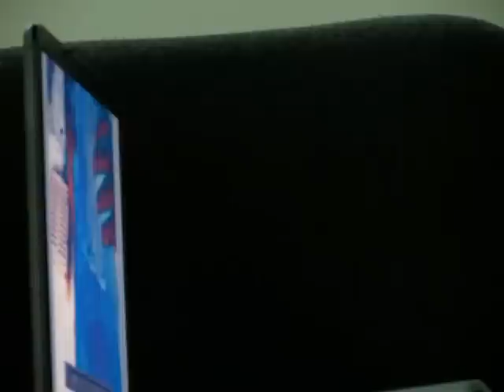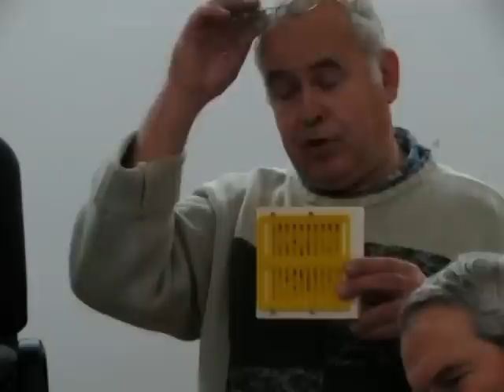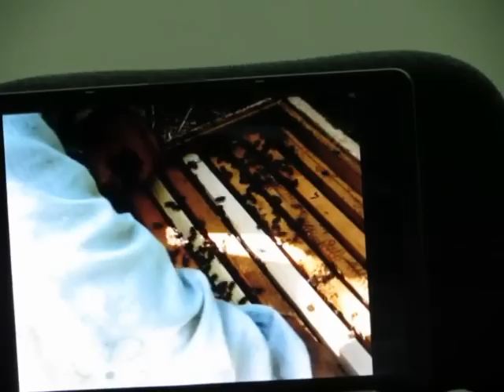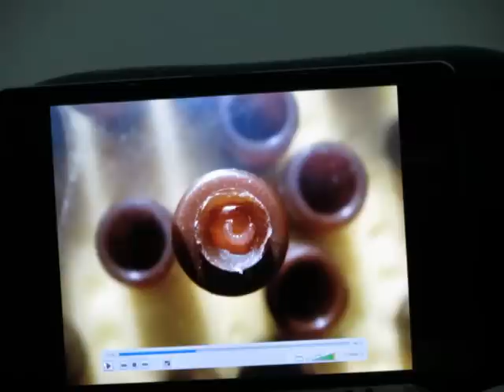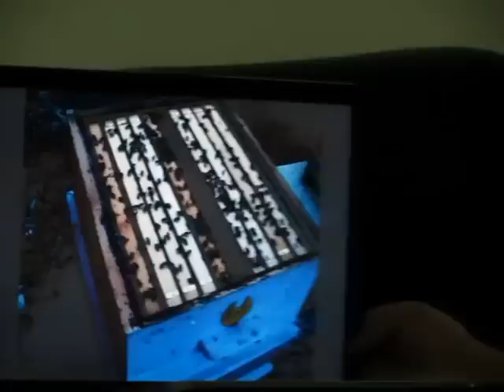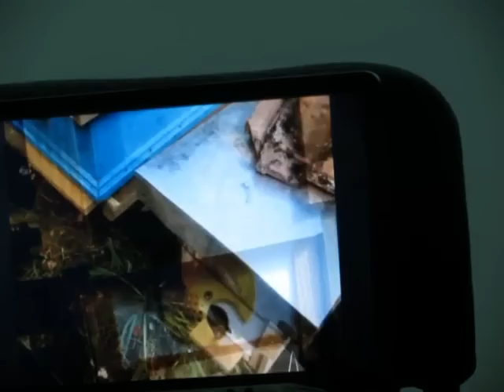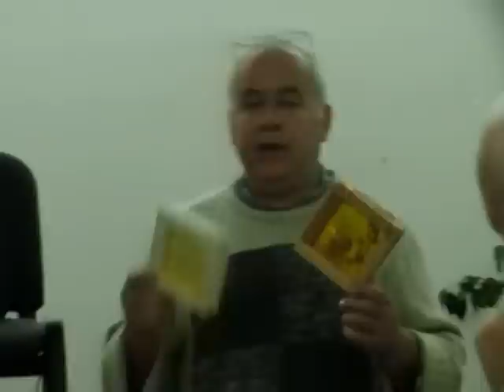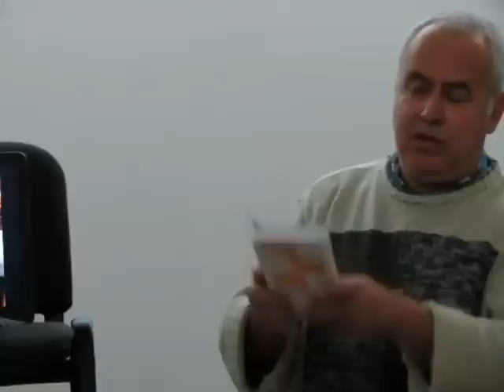Лектория 2014-2015 - София - 05.02.2015 - Производство и Придаване на Пчелни Майки - Димитър Кукушев